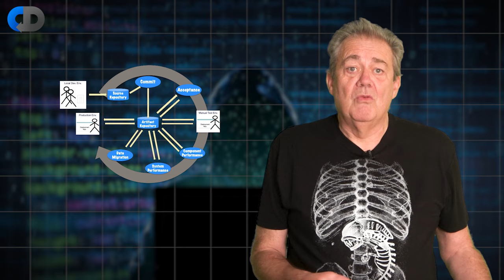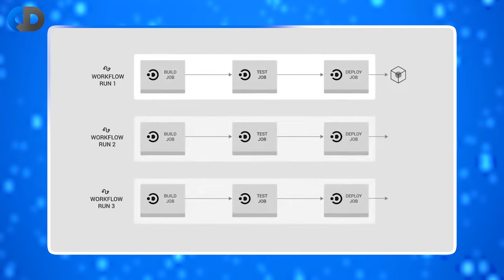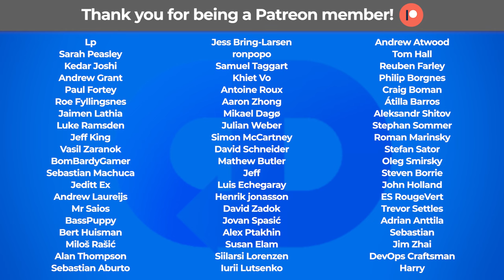Disturbing Cyber-Security Attacks On Software Supply-Chains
Several of the leading Continuous Delivery tool vendors have been under attack, including CircleCI, TeamCity and most recently Jenkins. These Continuous Integration and Continuous Delivery tools are an important part of the supply chain, and supply chain safety. Supply chain attacks are particularly dangerous, as they may allow attackers to compromise otherwise trusted software at source.

In this episode, Dave Farley explores these recent attacks, and their consequences while describing some of the things that may help you to protect your means of production.

🔗 "JetBrains TeamCity Compromised: North Korea and Russia Target High-Value Supply Chain Links" ➡️

🔗 "Understanding the Risks of Vulnerabilities in CI/CD Platforms like Jenkins and CircleCI" ➡️